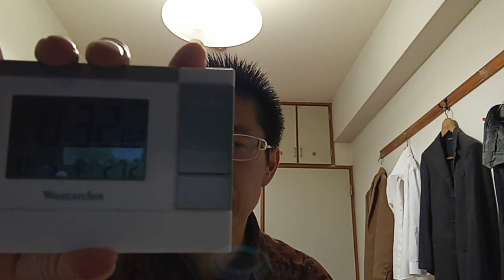粟井啓介よりいつものルートで送った政治、経済などの提案８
こちらもいつものルートで郵送する前にYouTubeにアップロードしました。
ホームページ　粟井啓介の履歴　の３番からアクセス出来ます。
４６番なども私がYouTubeにアアプロードした物が有ります。